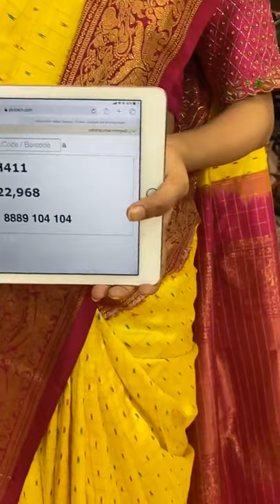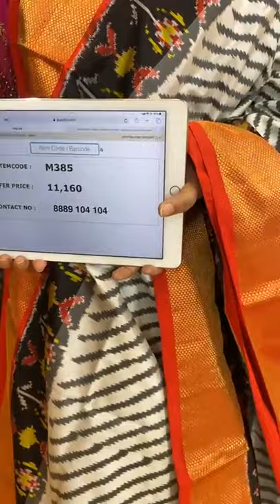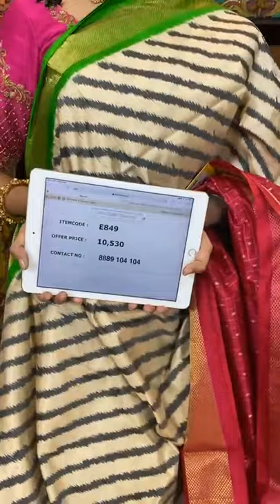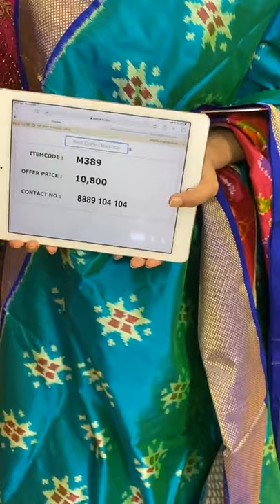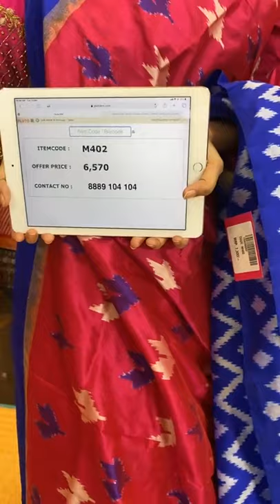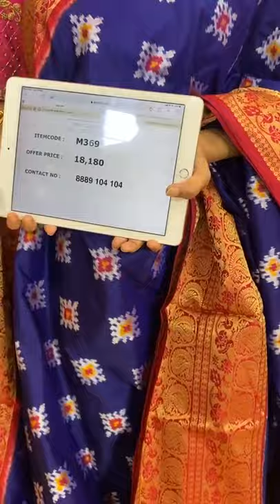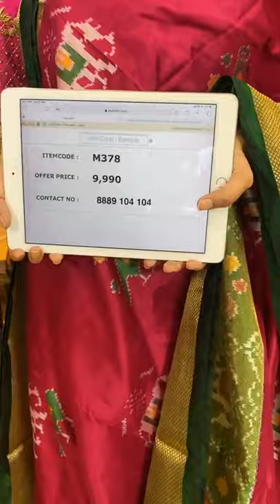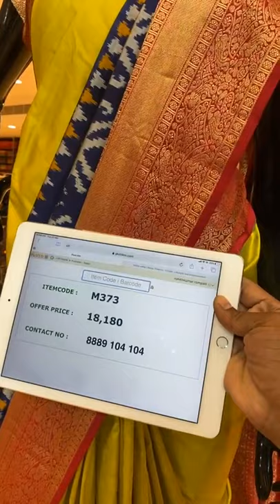EXCLUSIVE IKAT SAREES @WEAVERS PRICE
To Order, Take A Screenshot Of The Saree And Share It On Our WhatsApp -